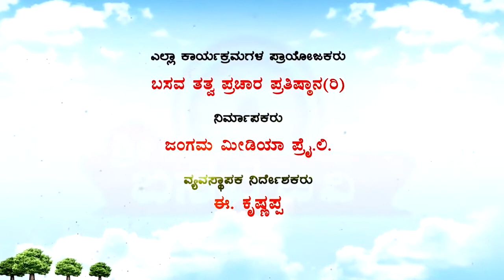"Sri Basava Tv"- Nithya Darshana- Ep 131